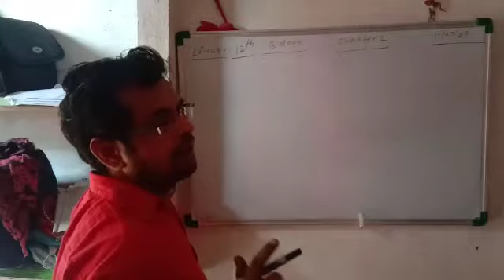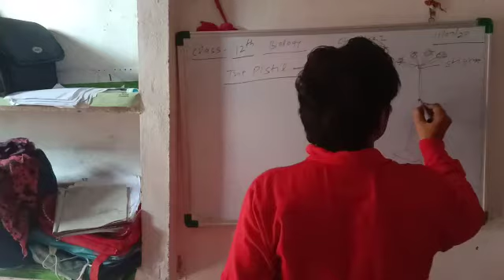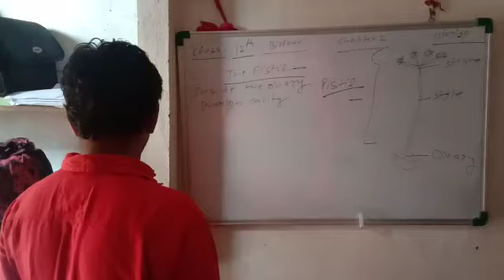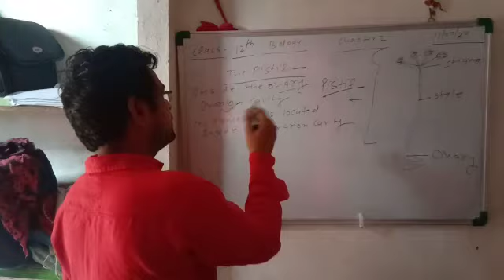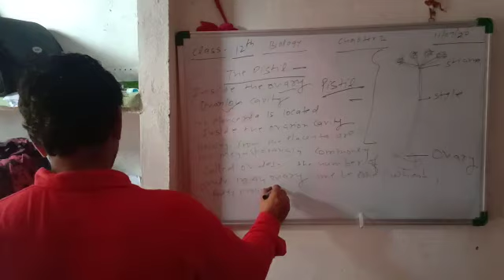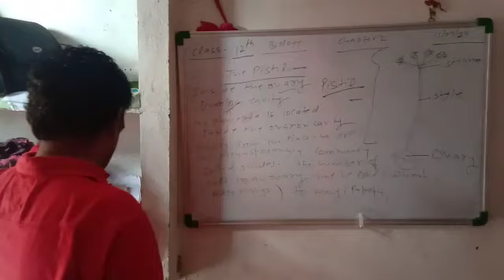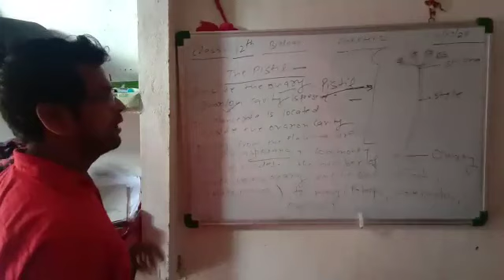July 11, 2020